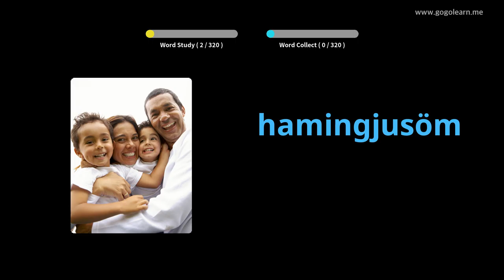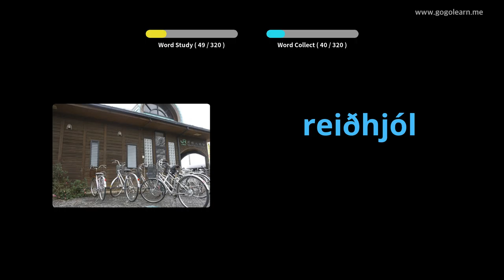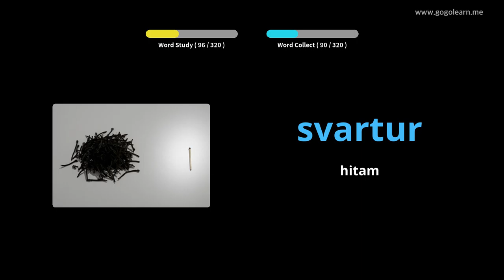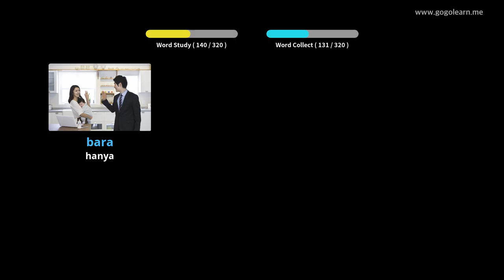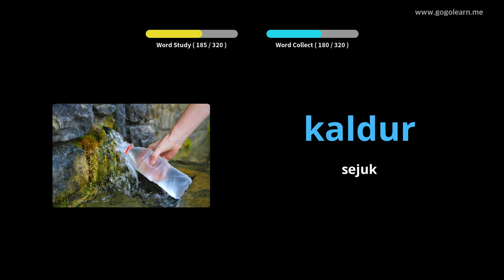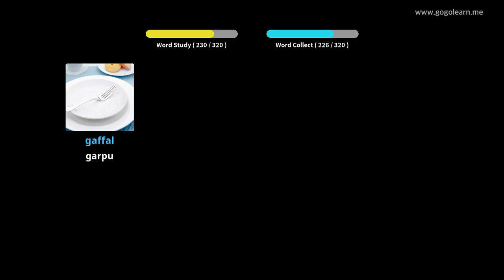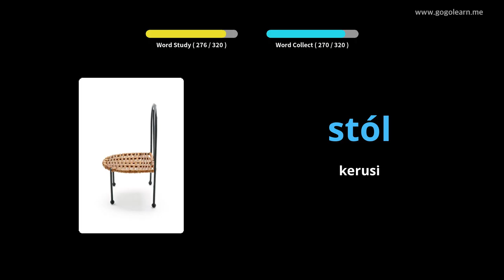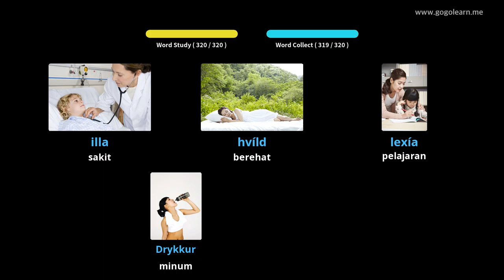Mendengar Kosa kata Bahasa Iceland Semasa Memandu | Golearn